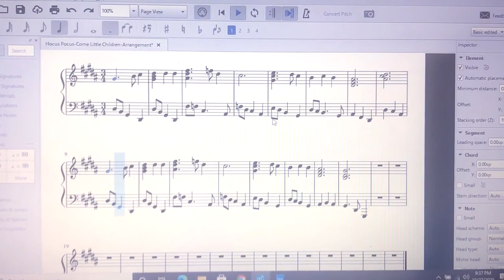Hocus Pocus-Come Little Children(Easy Piano Sheet Music Preview)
If you're a piano player, music lover, or singer who's ready for Halloween, check out my Hocus Pocus - Come Little Children(Easy Piano Sheet Music Preview) video.